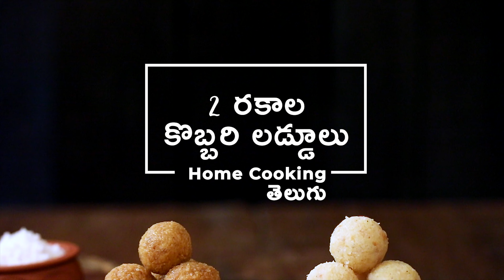Coconut Laddoo | 2 రకాల కొబ్బరి లడ్డూలు | Condensed Milk | Jaggery Coconut Laddoo | Deepavali Sweets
కొబ్బరి లడ్డూలను చాలా సింపుల్గా త్వరగా చేసుకోవచ్చు. వీటిలో రెండు రకాలను ఈ వీడియోలో మీరు చూడచ్చు. ఇవి కండెన్స్డ్ మిల్క్ కొబ్బరి లడ్డూ మరియూ బెల్లం కొబ్బరి లడ్డూ. ఇవి ఎలా చేయాలో చూసి, మీరు కూడా ట్రై చేయండి.

సెర్వింగులు: -

కండెన్స్డ్ మిల్క్ కొబ్బరి లడ్డూ చేయడానికి కావలసినవి:

నెయ్యి - 1 టీస్పూన్
జీడిపప్పులు
తురిమిన పచ్చికొబ్బరి - 2 కప్పులు (250 మిల్లీలీటర్లు)
కండెన్స్డ్ మిల్క్ - 3 / 4 కప్పు
యాలకుల పొడి - 1 / 2 టీస్పూన్

బెల్లం కొబ్బరి లడ్డూ కోసం కావలసిన పదార్థాలు:

నీళ్లు - 1 / 4 కప్పు
బెల్లం పొడి - 1 1 / 2 కప్పులు
నెయ్యి - 2 టీస్పూన్లు
తరిగిన జీడిపప్పులు

తయారుచేసే విధానం:

ముందుగా కండెన్స్డ్ మిల్క్ కొబ్బరి లడ్డూలు చేయడానికి ఒక ప్యాన్లో నెయ్యి వేయాలి

ఇందులో జీడిపప్పులు వేసి వేయించిన తరువాత పచ్చికొబ్బరి తురుము వేసి, రెండు మూడు నిమిషాలు (అంటే, తేమ పోయేంత వరకూ) వేయించాలి

ఆ తరువాత కండెన్స్డ్ మిల్క్ వేసి కొబ్బరితో పాటు బాగా కలపాలి

ఈ మిశ్రమం మొత్తం దగ్గరపడిన తరువాత యాలకుల పొడి వేసి బాగా కలిపి, ఐదు నిమిషాలు వేయించి, పొయ్యి కట్టేయాలి

అరచేతిలో నెయ్యి రాసుకుని, కొబ్బరి మిశ్రమం తీసుకుని, చిన్న ఉండలుగా చుట్టి పక్కన పెట్టాలి

అంతే, కండెన్స్డ్ మిల్క్ కొబ్బరి లడ్డూలు తయారైనట్టే

ఇప్పుడు బెల్లం కొబ్బరి లడ్డూలు చేయడానికి ఒక గిన్నెలో నీళ్ళు పోసి, బెల్లం వేసి పూర్తిగా కరిగించాలి, ఈ బెల్లం పాకాన్ని పక్కన పెట్టుకోవచ్చు

తరువాత ఒక ప్యాన్లో నెయ్యి వేయాలి

ఆ తరువాత ఇందులో బెల్లం పాకాన్ని వడకట్టి వేసి బాగా కలపాలి

ఈ మిశ్రమాన్ని మూడు నిమిషాలు కలిపిన తరువాత యాలకుల పొడి వేసి కలపాలి

ఇదంతా ఐదు నిమిషాలు వేయించిన తరువాత పొయ్యి కట్టేసి, చల్లారనివ్వాలి

అరచేతిలో నెయ్యి రాసి, కొబ్బరి మిశ్రమాన్ని చిన్న ఉండలుగా చేయాలి

అంతే, బెల్లం కొబ్బరి లడ్డూలు తయారైనట్టే